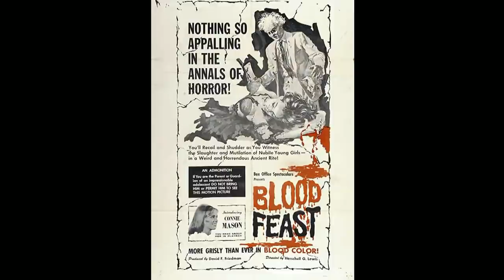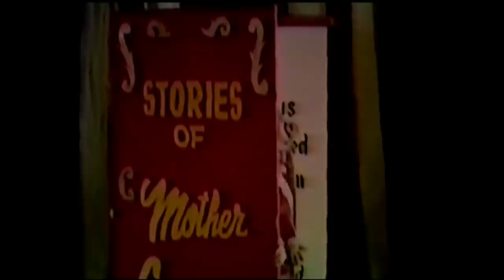Santa Visits the Magic Land of Mother Goose - The Cinema Snob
The Cinema Snob reviews this 1967 bizarro Christmas film, in the same vein as Ms Velma's Christmas, The Magic Christmas Tree, and Santa's Christmas Elf Named Calvin.